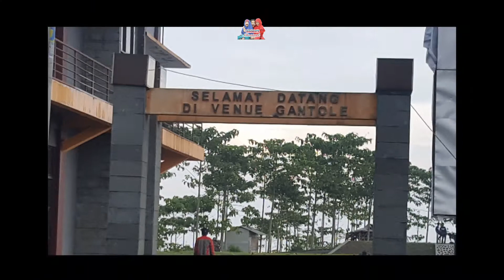Negeri Diatas Awan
Objek Wisata Bukit Gantole di Cililin  Bandung Barat